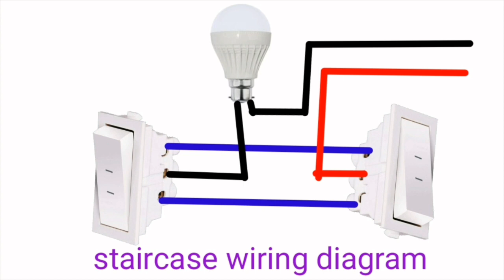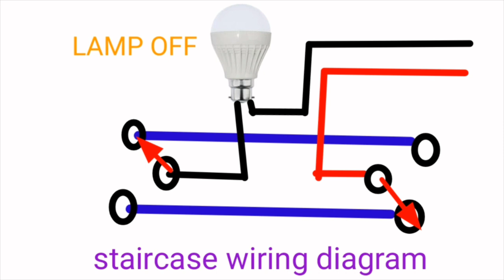How to do staircase wiring (सीडी वायरिंग कैसे करें) | iti electrician, technician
4- Step up or Step Down transformer | आउटपुट वोल्टता के आधार पर (ON THE BASIS OF OUTPUT VOLTAGE) #4👇

7- ट्रांसफार्मर को ठंडा रखने के क्या उपाय है | What is the solution to keep the transformer cool #7👇

1- use images licence Google - Labeled for reuse with modification